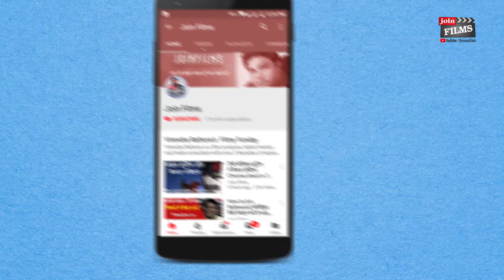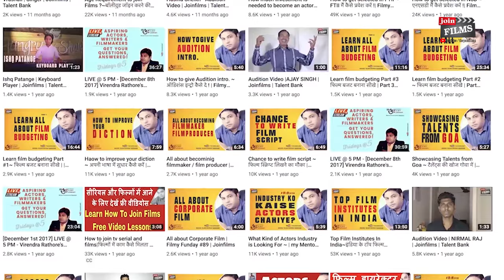BhaBhiji Ghar pe hai Rohitash ke sath |रोल के लिए तैयारी कैसे की | FilmyFunday |Joinfilms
The show takes place in the fictional "Modern Colony" located in Kanpur, Uttar Pradesh, India and revolves around two neighboring couples. Both the husbands are fed up with their respective marriages and are smitten by each other's lives, unbeknownst to each other. Manmohan Tiwari is a successful undergarment businessman, whose wife Angoori is a simple and naive housewife. Their neighbor, Vibhuti Narayan Mishra, used to be an unsuccessful insurance agent and is now unemployed. Often called as "Nalla" (a slang for being unemployed), he spends most of his time doing household chores. On the other hand, his wife Anita is a headstrong, smart and modern day lady who runs grooming classes. She is the breadwinner of the family and despises her husband's unemployment and sheer laziness.

Bhabhiji Ghar par hai cast Name

Saumya Tandon
Shubhangi Atre
Aasif Sheikh
Rohitash Gaud
Yogesh Tripathi